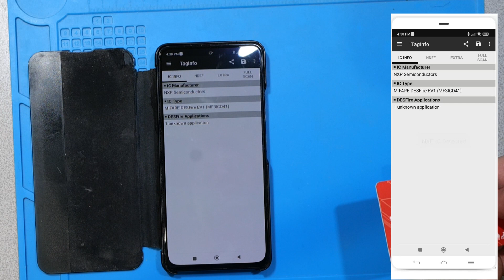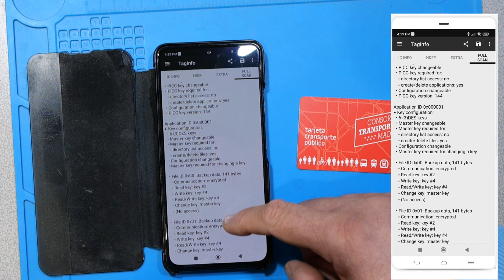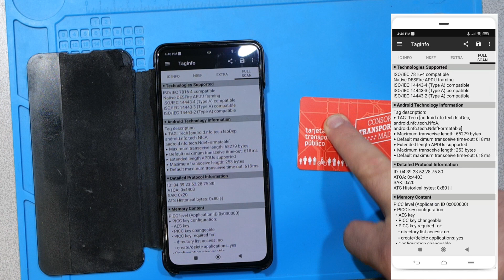NXP TagInfo : Detectar chip de tarjeta de forma facil